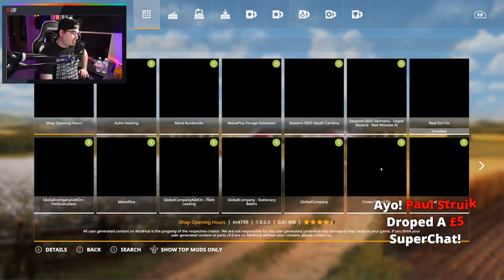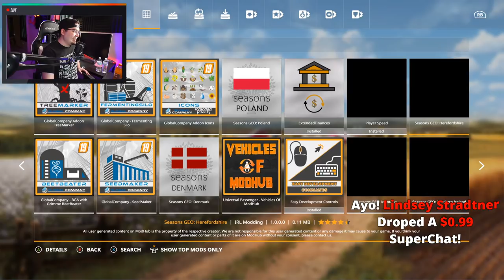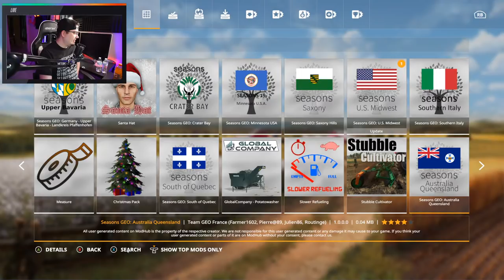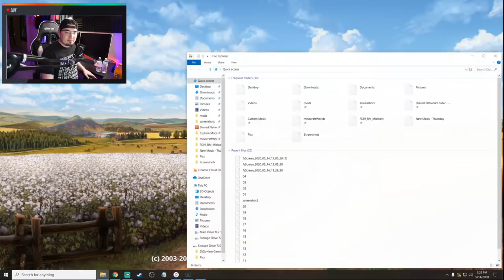The Valley The Old Farm! Setting Up A New Let's Play Series! | Farming Simulator 19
Today, we are on The Valley The Old Farm To Set Up A New Let's Play Series on Farming Simulator 19

Check Out The Featured Playlists To Keep The Party Going!

🔷 Helpful Links! 🔷

🔶 Custom Gaming/Streaming PC Specs! 🔶
Graphics Card - Gigabyte 2080ti OC Gaming 11g (Added September 2019)
Storage - WD Blue SSD M.2 1 TB, WD 1 TB Hard Drive
Fans - All Cooler Master - 2x 200mm RGB, 2x 140mm RGB, 1x 120mm

🔶 Custom Farm Sim News PC Specs! 🔶
Microphone - Shure KSM27
Interface - Shure MVI

PS4 Pro, Xbox One X, Nintendo Switch